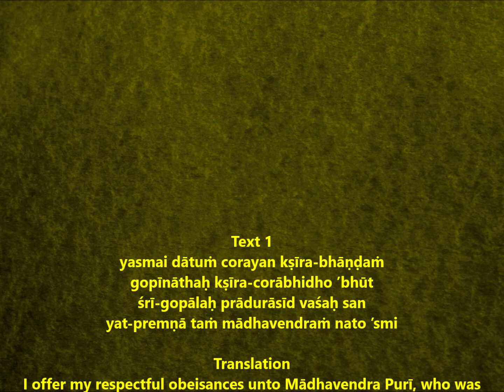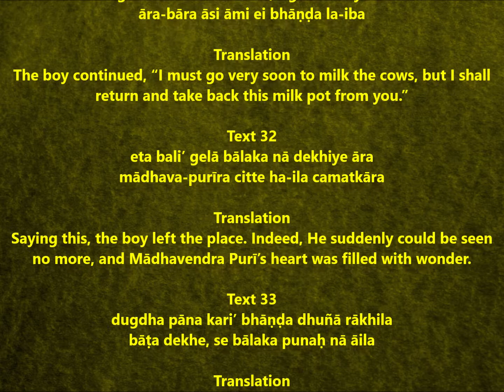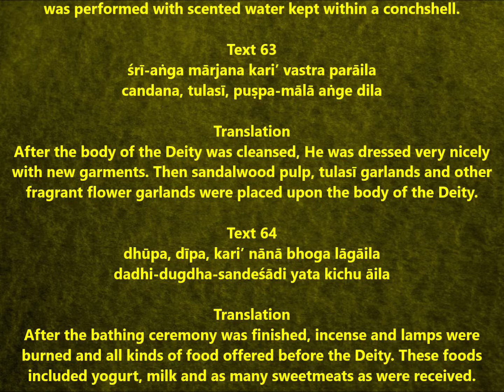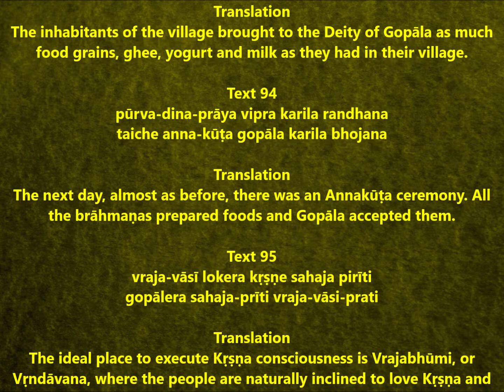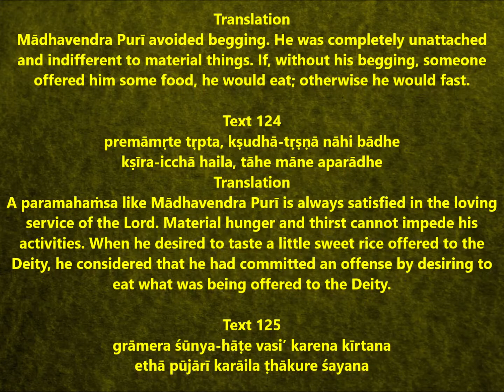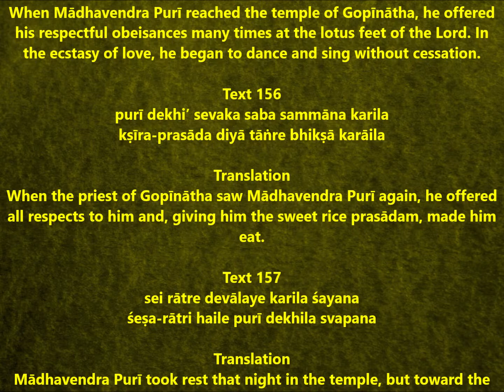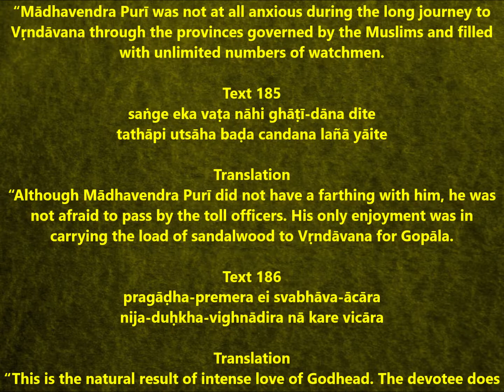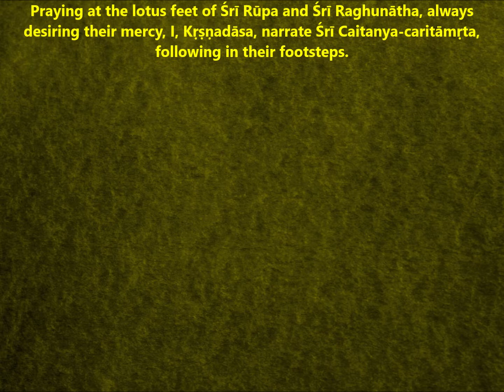Chaitanya Charitamrita | Madhya Lila - CHAPTER 4 | Sri Madhavendra Puri's Devotional Service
Śrī Caitanya Caritāmṛta
Madhya līlā - CHAPTER 4 - Śrī Mādhavendra Purī’s Devotional Service
Author: Śrīla Kṛṣṇadāsa Kavirāja Gosvāmī
Language: Sanskrit & Bengali

Śrī Caitanya-caritāmṛta, by Śrīla Kṛṣṇadāsa Kavirāja Gosvāmī, is the principal work on the life and teachings of Śrī Kṛṣṇa Caitanya Mahāprabhu.

Śrī Caitanya-caritāmṛta is divided into three sections, called līlās, a word that literally means “pastimes” — the Ādi-līlā (recounting the early period of Lord Caitanya’s pastimes), the Madhya-līlā (recounting the middle period), and the Antya-līlā (recounting the final period). The notes of Murāri Gupta form the basis of the Ādi-līlā, and Svarūpa Dāmodara’s diary provides the details for the Madhya- and Antya-līlās.

The first twelve chapters of the Ādi-līlā constitute the preface for the entire work. By referring to Vedic scriptural evidence, Kṛṣṇadāsa Kavirāja establishes that Caitanya Mahāprabhu is the avatāra (incarnation) of God for the Age of Kali — the current epoch, which began five thousand years ago and is characterized by materialism, hypocrisy, and dissension.

The author also proves that Caitanya Mahāprabhu is identical to Lord Kṛṣṇa and explains that He descends to liberally grant the fallen souls of this degraded age pure love of God by propagating saṅkīrtana — literally, “congregational glorification of God” — especially by organizing massive public chanting of the mahā-mantra: Hare Kṛṣṇa, Hare Kṛṣṇa, Kṛṣṇa Kṛṣṇa, Hare Hare/ Hare Rāma, Hare Rāma, Rāma Rāma, Hare Hare. In addition, in the twelve-chapter preface Kṛṣṇadāsa Kavirāja reveals the esoteric purpose of Lord Caitanya’s appearance in the world, describes His co-avatāras and principal devotees, and summarizes His teachings. In the remaining portion of the Ādi-līlā, chapters thirteen through seventeen, the author briefly recounts Lord Caitanya’s divine birth and His life until He accepted the renounced order. This account includes His childhood miracles, schooling, marriage, and early philosophical confrontations, as well as His organization of a widespread saṅkīrtana movement and His civil disobedience against the repression of the Muslim government.

The Madhya-līlā, the longest of the three divisions, narrates in detail Lord Caitanya’s extensive and eventful travels throughout India as a renounced mendicant, teacher, philosopher, spiritual preceptor, and mystic. During this period of six years, Śrī Caitanya Mahāprabhu transmits His teachings to His principal disciples. He debates and converts many of the renowned philosophers and theologians of His time, including Śaṅkarites, Buddhists, and Muslims, and incorporates their many thousands of followers and disciples into His own burgeoning numbers. The author also includes in this section a dramatic account of Caitanya Mahāprabhu’s miraculous activities at the giant Ratha-yātrā (Car Festival) in Jagannātha Purī, Orissa.

The Antya-līlā concerns the last eighteen years of Śrī Caitanya’s presence, spent in semiseclusion near the famous Jagannātha temple in Purī. During these final years, Śrī Kṛṣṇa Caitanya drifted deeper and deeper into trances of spiritual ecstasy unparalleled in all of religious and literary history, Eastern or Western. His perpetual and ever-increasing religious beatitude, graphically described in the eyewitness accounts of Svarūpa Dāmodara Gosvāmī, His constant companion during this period, clearly defy the investigative and descriptive abilities of modern psychologists and phenomenologists of religious experience.